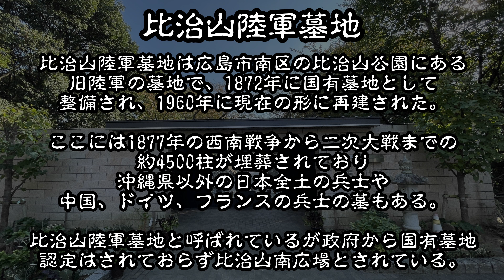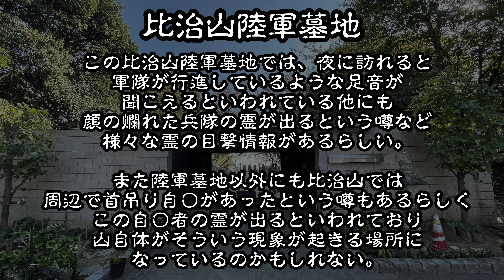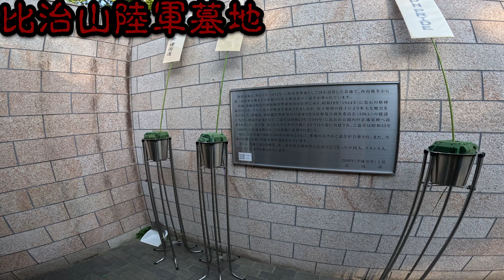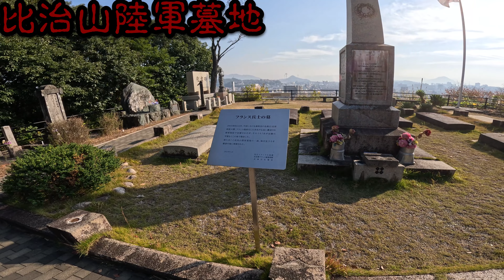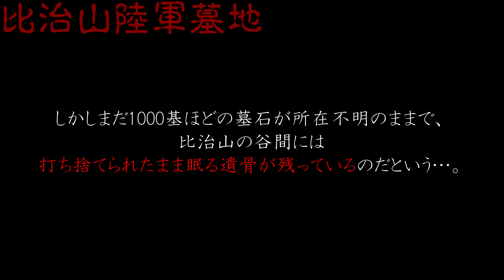【心霊スポットの今】行軍の音がする墓地・比治山陸軍墓地【2023年11月】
2023年11月に広島県広島市にある心霊スポット「比治山陸軍墓地」を訪れた動画を公開。

比治山陸軍墓地は広島市の南区比治山公園内にあり、西南戦争から第二次世界大戦までの45000柱の御霊が祀られている墓地である。
日本兵士だけではなく中国やドイツ・フランス兵の墓もあり、大阪の真田山陸軍墓地に次ぐ古さと規模を誇るものの、政府には墓地と認められておらず国有墓地からは除外されており、国からの扱いは無席の比治山南広場となっているという。
ここでは夜訪れると兵士が行軍しているような足音が聞こえるという話や、顔の爛れた霊が出るという話があるのだという。
また、戦後比治山に米軍がABCC(原爆傷害調査委員会・現在の放射線影響研究所)を建設する際に、比治山の墓は米軍により掘り返されて谷間に捨てられ、現在の墓地はその後にとある女性が中心となって谷間に捨てられた墓石や遺骨を拾い上げて現在の形に復旧したものだという。
しかしまだ1000基ほどが所在不明のままで、谷間に眠る遺骨が残っているのだという…。

◆チャプター
　00:00　OP
　00:26　比治山陸軍墓地とは
　01:20　比治山陸軍墓地への行き方
　01:44　比治山陸軍墓地
　03:21　比治山陸軍墓地の怖い噂
　05:29　墓地最奥の様子
　09:00　比治山について

◆比治山陸軍墓地
〒732-0815 広島県広島市南区比治山公園５−３

　その他